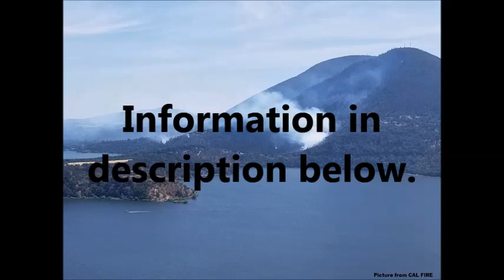Golf Fire - Wildland Fire at Soda Bay & Golf Drive in Kelseyville, CA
*Do not rely on this channel for updates, alerts or news.

Please do not rely on this channel for alerts or news events in Lake County.